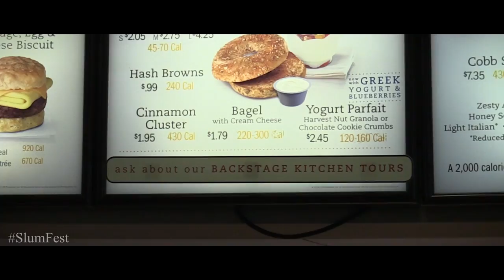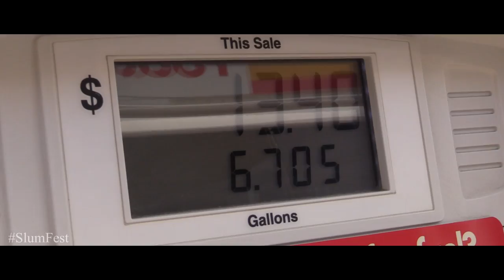Rittz SlumFest 2015 Part 3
SLUMFEST PART 3!!!
video production by RowdyBizzle